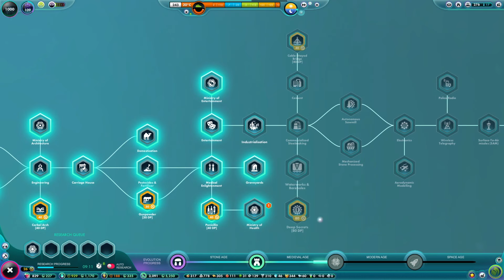Feeling Hot Hot Hot | The Universim - Part 8 (God Simulator - Full 1.0 Release)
The Universim continues and things get very hot hot hot indeed as a firestorm sweeps Planet Tea, causing many many buildings to burst into flames! Whilst we do have quite a few brave firefighting Nuggets the amount of burning buildings means we have to step in with our Godly powers to make it rain, but do we have enough Godly magic points to deal with the inferno?

Aside from the searing flames, we send some more brave Nuggets down under the ground to explore and see what they can find. Some of them get injured, others never come back out and we have to step in and provide magical food for them, but they do collect quite a lot of random but useful items. The only issue is which ones to bring back because the Nuggets can't carry them all...

As we develop more technologies we're able to carry out a number of upgrades to our stone age buildings to bring them more up-to-date with our medieval structures. This does require quite the pile of resources but it's definitely worth the effort!

Also we train up some more troops, a new leader is appointed and we begin work on our very first bridge!

WHAT WOULD YOU DO WITH THE POWER?
🔵Play God!
Guide your fledgling sentient species (lovingly called “nuggets”) from Stone Age cave painters to star-faring explorers.

🔵Wield godly power
Command more than 15 godly powers to guide, protect — or discipline — your followers. Create devastating tornadoes, smite naughty followers with lightning bolts, or shake and sunder the very earth.

🔵Watch your Nuggets grow and thrive
Observe Nuggets' every move as they work and fight to survive.

🔵Evolve and advance through the ages
Research more than 200 technological and societal advancements.

🔵Expand your power and colonize the galaxy
Discover and colonize a galaxy of procedurally generated planets, each with unique ecosystems and challenges to conquer.

🔵Manage delicate ecosystems
Manage the delicate balance of planetary ecosystems to help nuggets thrive. Your decisions and your followers’ ' actions influence global climates and have real environmental consequences. (Try not to kill them in an ecological disaster — well, unless you want to, of course.)

🔵Delve into the deeper mystery of your existence
Unravel the layers of a deeper cosmic story that challenges your perception of who and what you are — and reveals unexpected twists!

About This Game:
The Universim is a strategy city builder game with “God” elements where you guide a civilization (Nuggets) from the Stone Age to the Space Age. Manage resources, dynamic challenges, and ensure your Nuggets can survive, thrive, and spread to the stars.

The Universim features more than 200 research perks that will help you to shape your civilization. Be as benevolent or malevolent as you like to drive nuggets to evolve, advance, and expand. (Even the best civilizations need an occasional smiting).
Every planet in The Universim is procedurally generated and offers unique characteristics and challenges, ensuring that every world and every game is unique and engaging. Ecological balance and resource management are critical to success. Nuggets have their own needs and behaviors you must attend to. Your guidance will shape how they deal with conflicts, natural disasters, alien creatures, and other civilizations. Their growth and evolution depends on you!